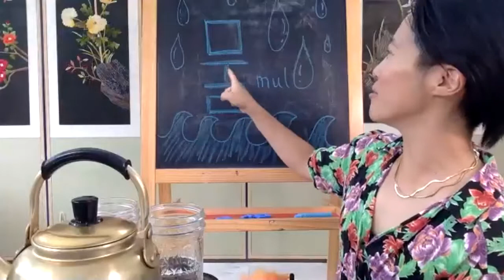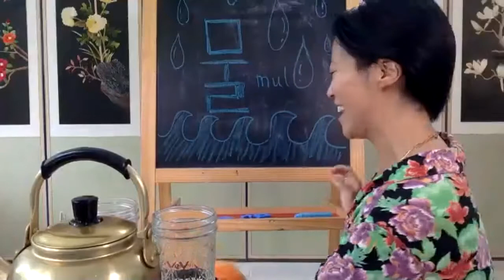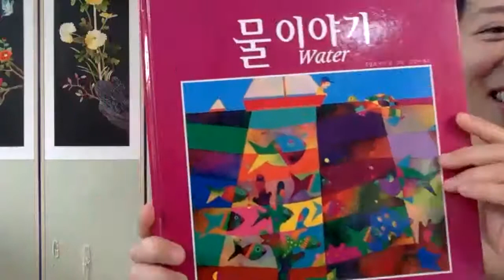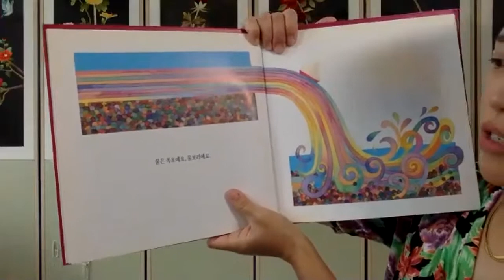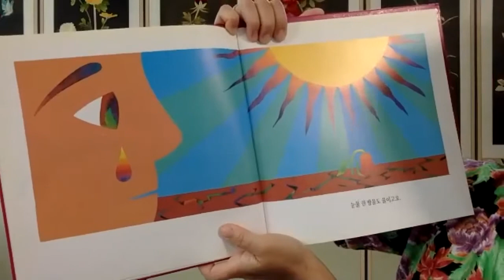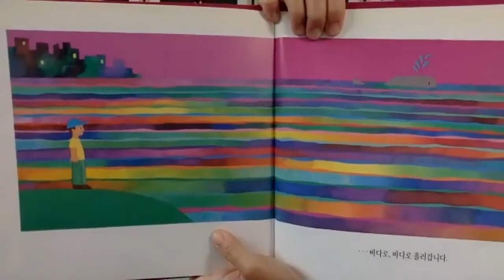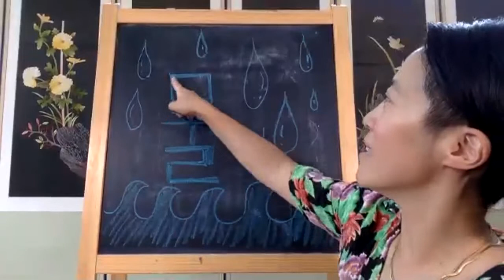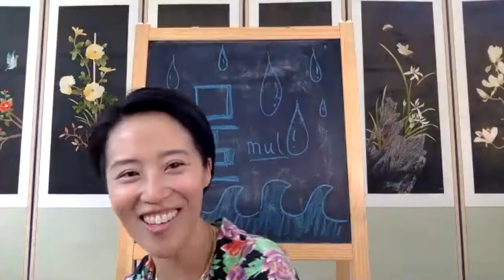Woori Show's Korean Singalong & Story Time, 7/21/20: Water, Water Everywhere!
On this episode of Woori Show LIVE, we "splish & splash" and cool down with some refreshing water. We learn some new songs about alligators and Mr. Elephant and read a book about how important water is to you, me and our world.